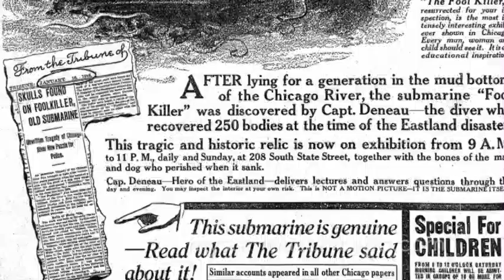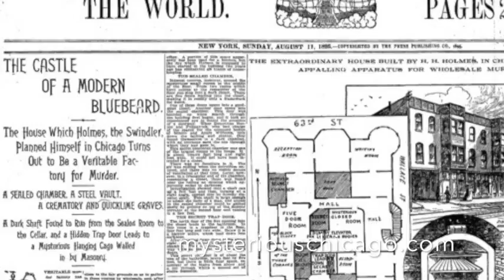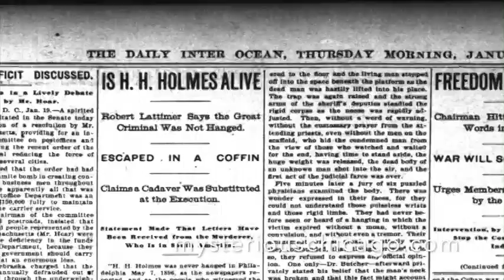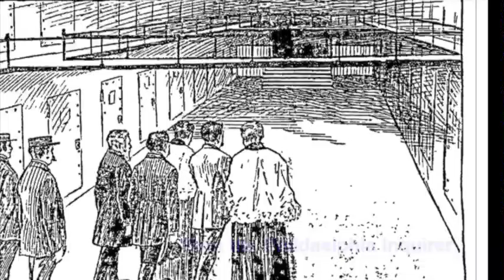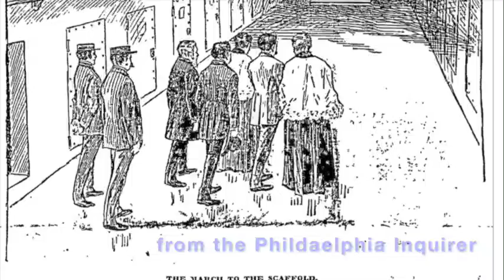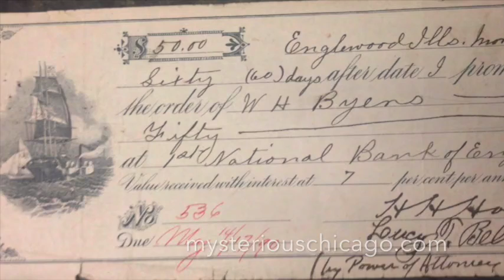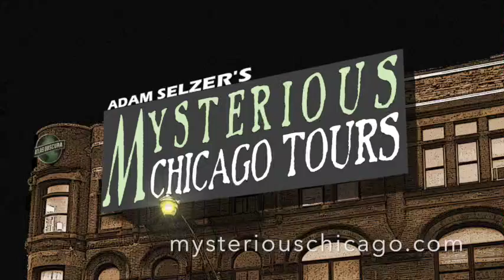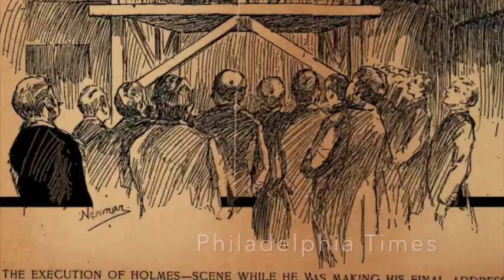Did H.H. Holmes Fake His Death? Mysterious Chicago podcast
Could Victorian murderer H.H. Holmes have faked his own hanging? Neighbors thought he did in 1898! We examine their claims and weigh them against eyewitness accounts of the execution, with some visual aids.